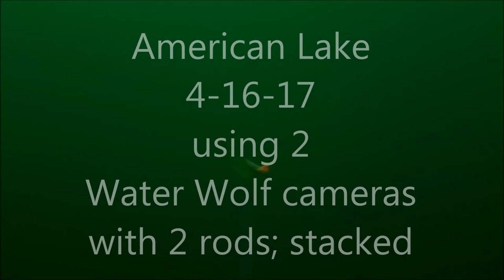American 4 16 17 movie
Apr. 16, 2017 Glen, Cami, and I went on an Easter Kokanee hunt at American Lake.
We met at the launch at 6:30am. Started fishing out of the WDFW launch about 7am. Trolling toward the vet hospital around the island and spent most of the morning trolling northeast to southwest turning before the island.
The water temp was 49 and the weather report was to get to 65 but it probably just hit 50 while we were there. There were hazy clouds and a cold breeze.
Glen got the biggest kokanee at 16.5 inches. He used a Bahama Mama sling blade dodger with a Wannafish A Lure Mini Pink Squiddy Thang. I got the smallest but it was my first for the year. I was using a Half Fast Gold Arrow flash and a minimal flash hook with treble trailer that I tied up last year. Glen got another kokanee on a prototype lure I made up and he got a smaller kokanee on the same rig he got the big one. We both hooked trout as there were many in the water. Glen side of the boat had a double, one time. He got that one in but I lost his other one.
Glen was 17 feet on the downrigger with a long line out and I stacked, trying to stay about 23 for the bottom because I had long release clips.
We left around 11am to go have Easter celebrations with family.
I wonder if I would have hooked more w/o cameras.